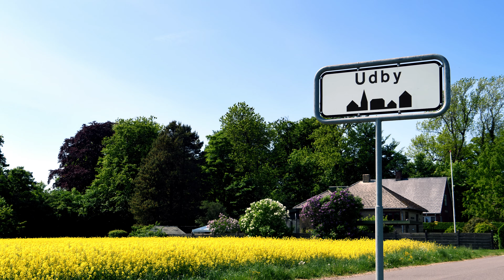Raps inspiration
Af LohmannFoto